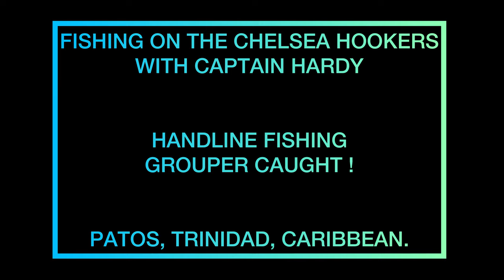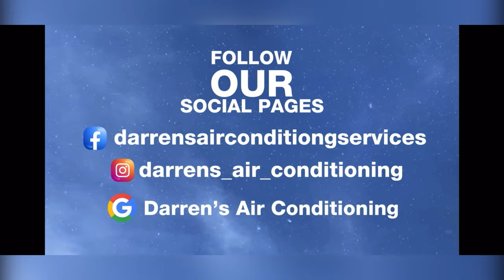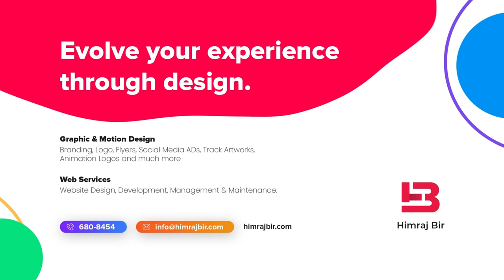GROUPER Caught ! Handline Fishing On The CHELSEA HOOKERS With CAPTAIN HARDY ! Patos, Trinidad.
Slightly obscene language used in this video guys, i do apologize about it !

In this mission, we made another fishing trip but with another new captain this time.

Captain Hardy of Chelsea Hookers !

This was the 1st time we ever launch out from Felicity area and it was a spectaculous scenery seeing the birds and swamp etc.

Panta and i made a challenge but unfortunately we lost track of it and had to abandon it so we definitely have to redo it on another fishing trip.

Special thanks to captain Hardy of Chelsea Hookers for a safe and tremendous day out, was a great 1st time experience with him !
Would definitely recommend this guy.

He was very cool, friendly, humble and assisted us in situations.

His price is very reasonable and you will feel safe and comfortable with him.
He puts you on quality fish !

We caught alot of Salmon, Racando, some puppy shark, three Cutlass fish, a good few Porgy, one Ancho and one Snowy grouper !

The Grouper was the magical catch of the day and the Ancho was the cherry on the iceing !
Grouper weighed 15lbs

The current started off perfect and as the day progressed the current got harder and harder.

The bites started off rapid as well but died down as the day progressed.

We had Herring and Shrimp for bait as we had no live bait available.

The wind was strong and the sea was choppy all day ! The weather was cool majority of the day with a heavy shower of rainfall in the evening period ..Overall it wasnt ideal conditions to fish !

I was unable to capture all the footage, i missed alot ! i was busy as well as those other boys.

Most important is that we went safe, came back safe and had a fun enjoyable day out !

We made chow, drank some beers, played music and old talk and just rock back !
Everyone was happy and had a great 1st time experience . Smiles and laughter all day !

Wear your mask, sanitize and keep your distance !